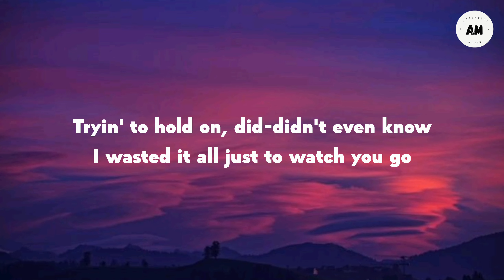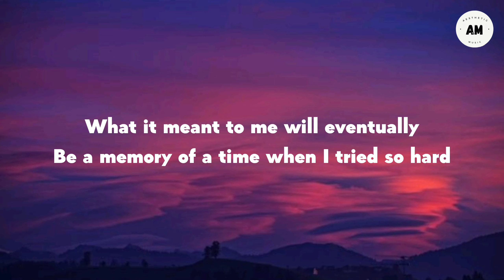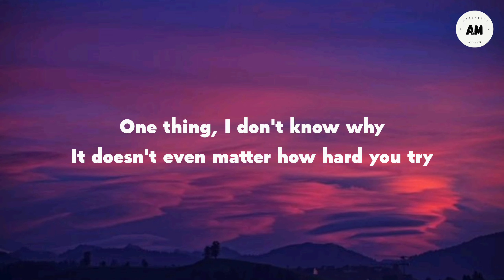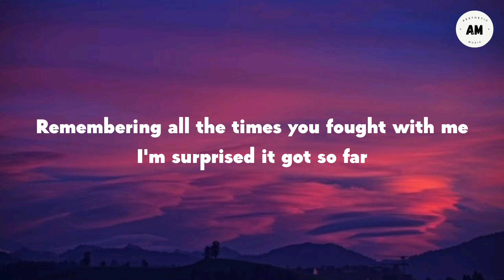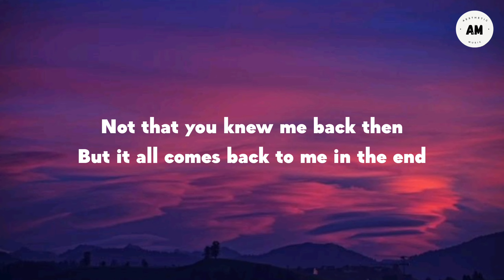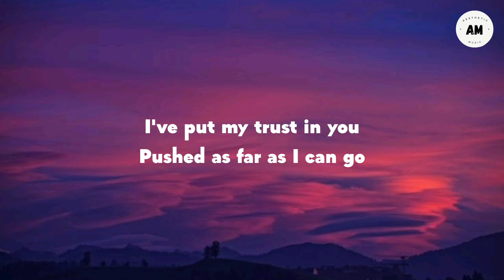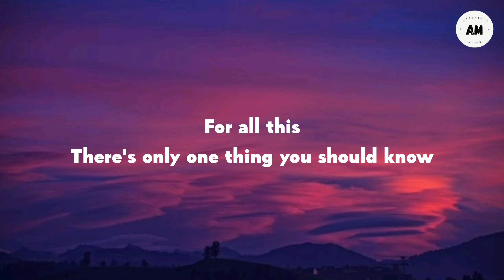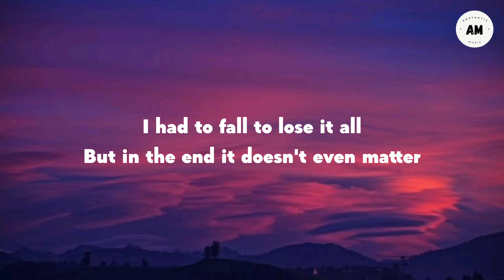Linkin Park - In The End (lyrics)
Description

Hy beautiful soul.

This video is just for only promotional purpose.
Our channel is not going to be monitized.
I am promoting real artist.